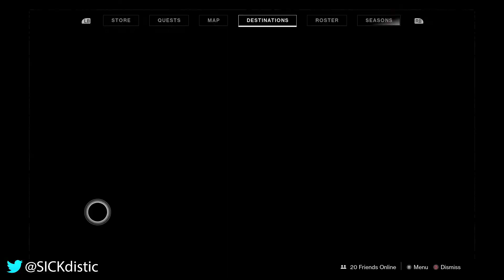Destiny 2 XUR LOCATION / ALL EXOTICS Jan 10th 2020 weekend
Destiny 2 XUR LOCATION / ALL EXOTICS Jan 10th weekend